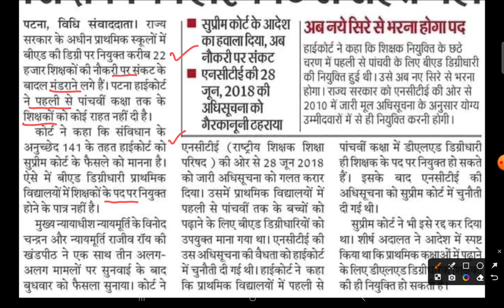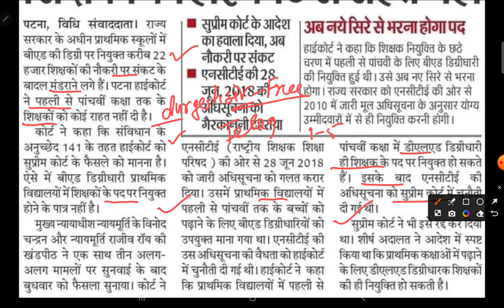22000 नियुक्त शिक्षकों की नौकरी खतरे में - बिहार b.ed vs btc ll #bedvsbtclatestnews #69000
BEd vs BTC सुप्रीम कोर्ट फैसला बिहार शिक्षक भर्ती पे असर सच्चाई सुनो 🔥 B.Ed v/s BTC अंतिम फैसला ! UPTET 2021और CTET के सभी परिणामों के लिए लागू ।
B.Ed Vs BTC विवाद Supreme Court फैसला ? क्या B.Ed का भविष्य खतरे में है ? b.ed vs btc supreme court
bed vs btc supreme court update, B ed vs BTC सुप्रीम कोर्ट फैसला, B.ED vs BTC | b.ed vs btc supreme court,
b.ed vs btc supreme court today, bed btc supreme court ka faisla, bed vs btc supreme court faisla, bed vs btc supreme court update, b.ed vs btc supreme court today nEWS,
bed vs deled,CTET Result पर रोक 🚫 B.ed प्राथमिक से बाहर करने से कोर्ट,

up bed primary teacher latest news, ctet bed primary teacher latest news, b.ed vs btc supreme court today news, b.ed vs btc, b.ed vs d.el.ed supreme court, बुरी खबर😭 B.Ed Vs BTC विवाद में Supreme Court का आया फैसला  @supertetnotes   @studywithdurgeshsir